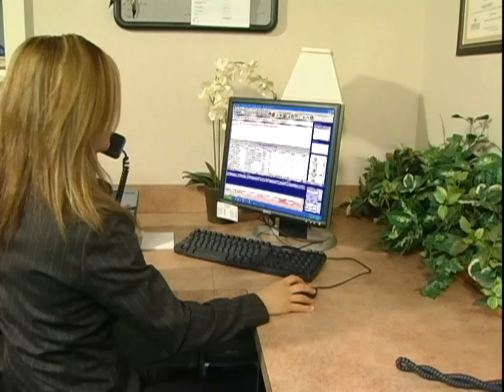Rent Office Space in Philadelphia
American Executive Centers will exceed your expectations with beautifully designed and fully furnished private offices. Our facilities are staffed with a team of trained professionals and provide you with the upscale image you need for your business.